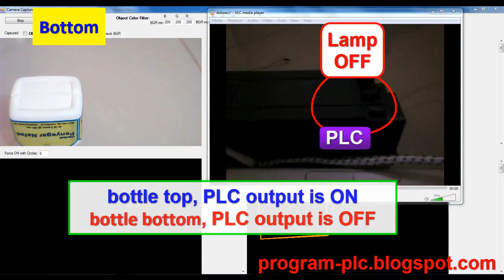PLC and Computer Vision / CV for Object / Shape Detection